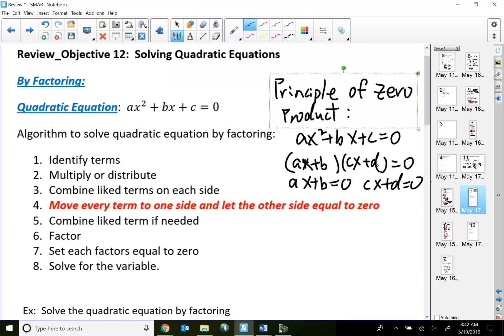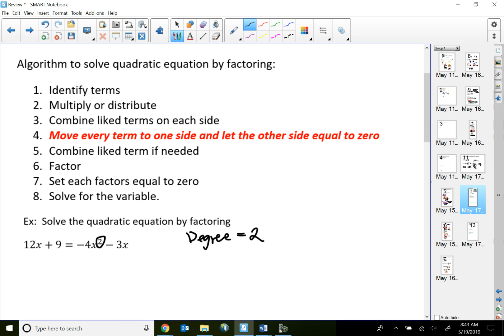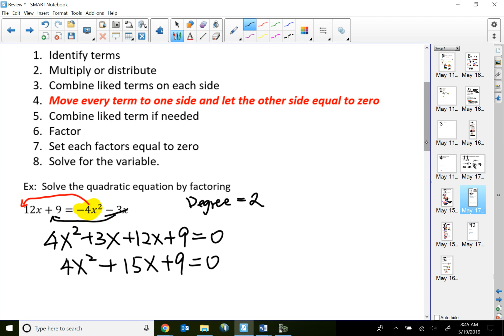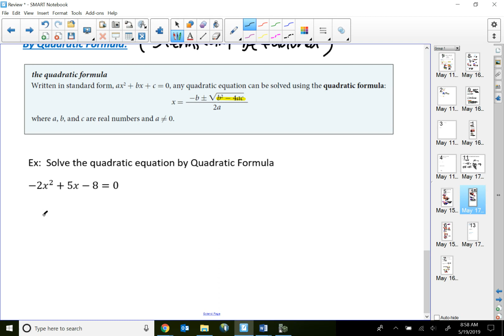110 Review_Objective 12: Solving Quadratic Equations